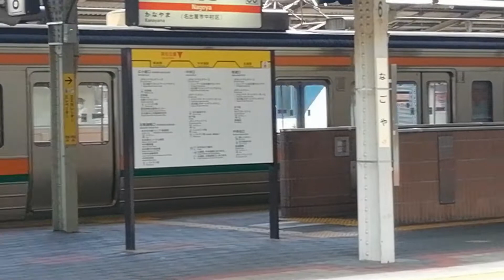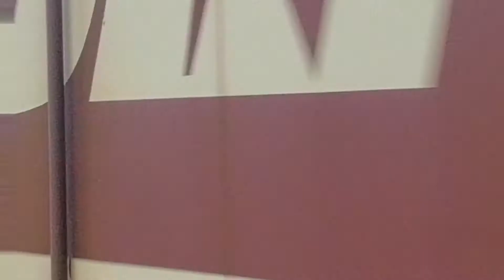EF64 1018号機牽引稲沢発多治見行1653レ名古屋9番線通過＆EF210 125号機牽引東京タ発福岡タ行遅れ深夜貨物1051レ名古屋6番線通過